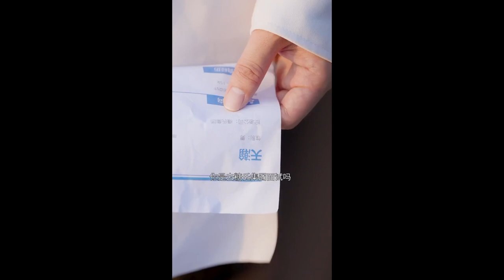窮小子救下河邊落水女孩，沒想到對方竟是富家千金，從此走上人生巔峰！【糖一】